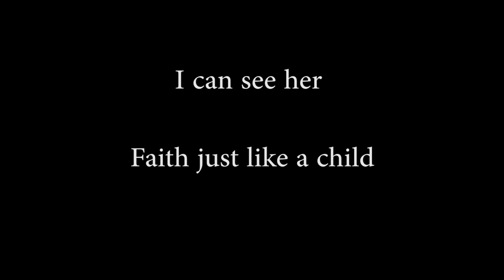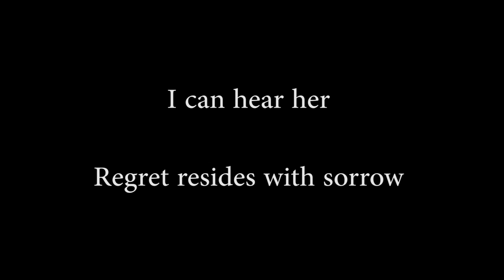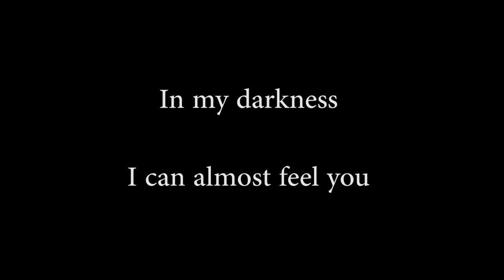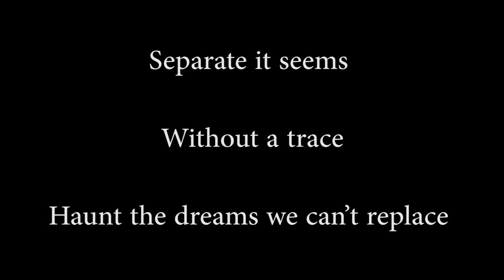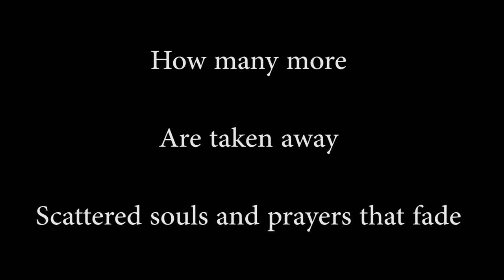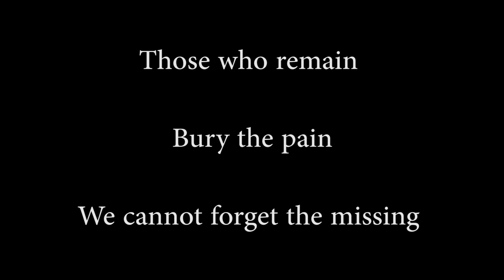Idyllic Descent - The Missing (Lyrics)